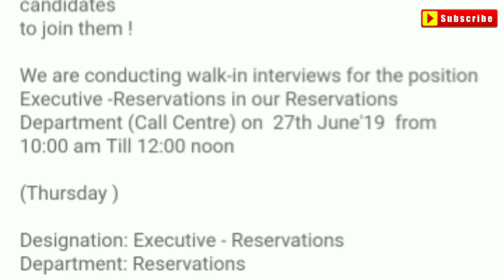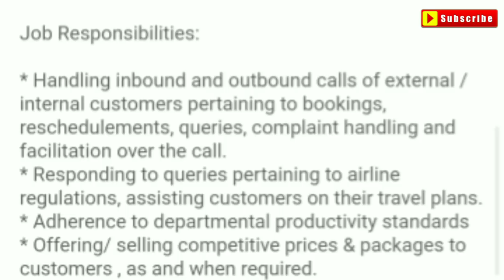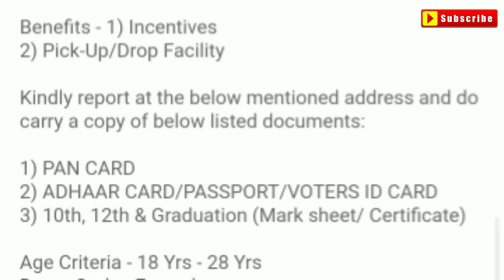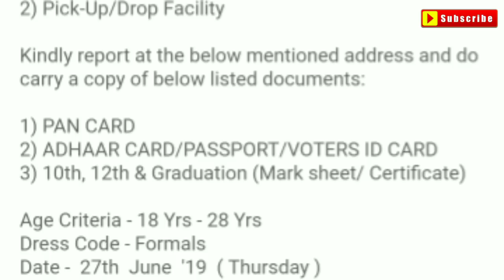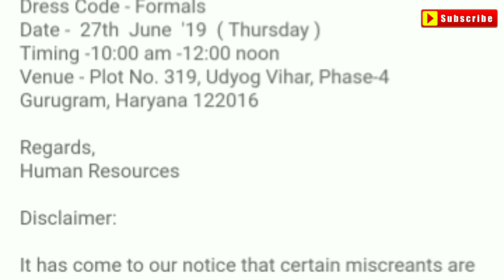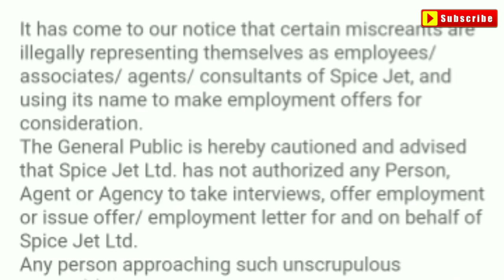Spicejet Airlines Executives Reservations Jobs Openings | Male and Female Apply Now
Spicejet Airlines Executives-Reservations Jobs Openings | Airlines Jobs | Male & Female Apply Now

Walk-In Interview Date & Venue: 27th June,2019 and | Timing:  10am to 12 noon
Interview Venue: Plot No. 319, Udyog Vihar, Phase-4 Gurugram, Haryana 122016

Copyright: This Video is not any Paid Promotional Video.All the Content of this Channel is created by this Channel Creator (Shiny Singh David). Kindly don't copy or use any of the Content related to Career of this Channel without the Channel Creator Permission.